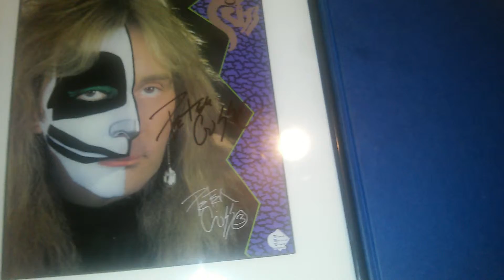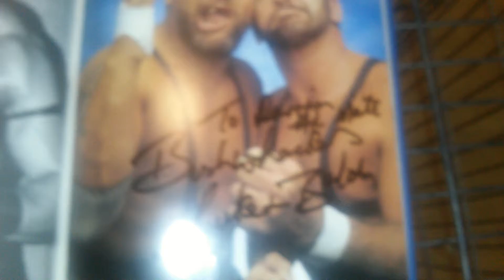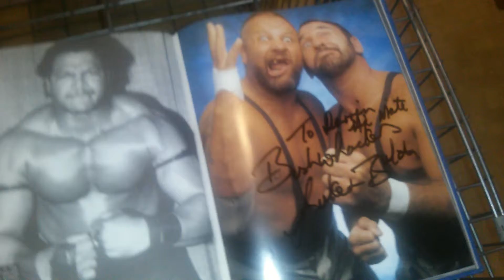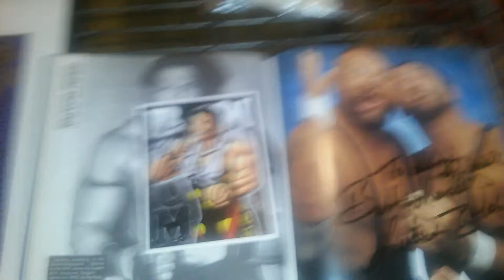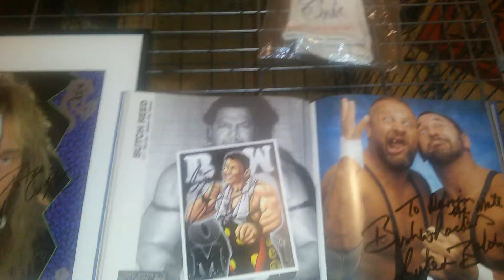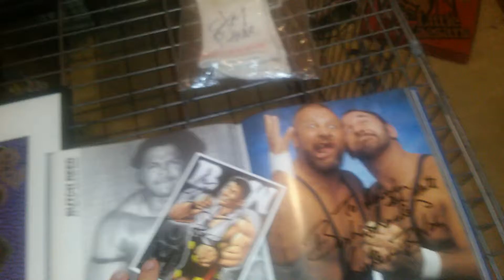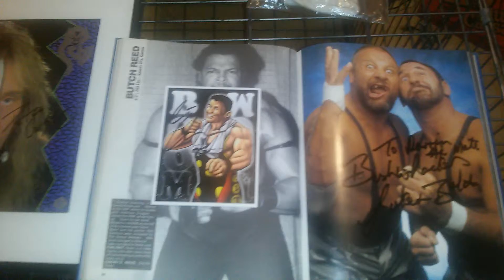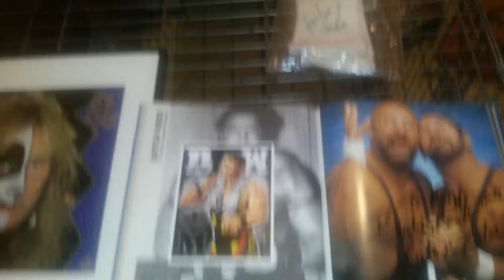Some Misc. Autographs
some autographs I had nowhere else to put video wise